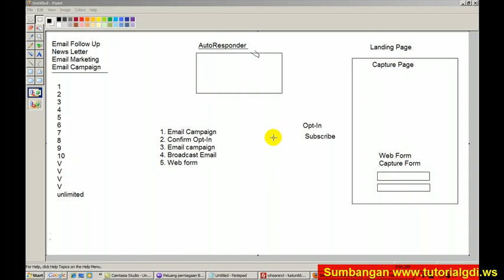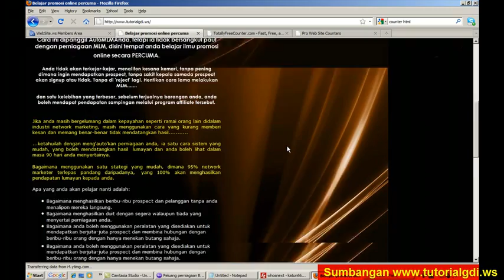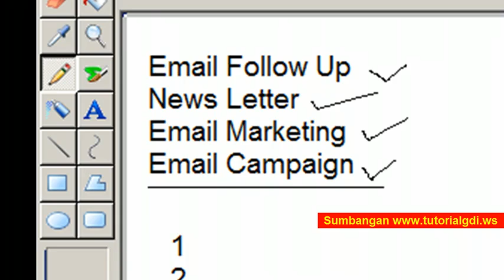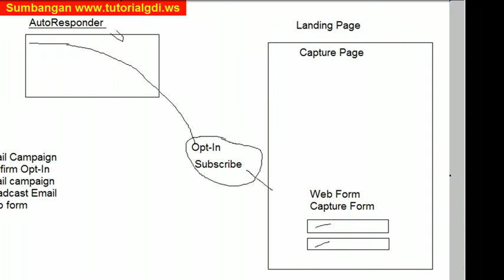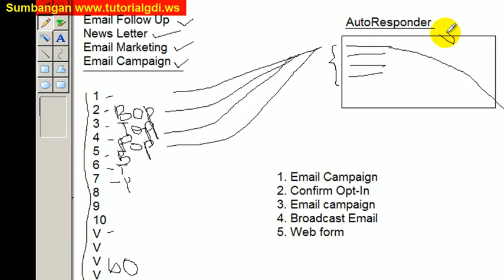AutoMLMAnda kepentingan autoresponder didalam menarik pelanggan YouTube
Adakah anda menggunakan handphone talian prepaid?
Jika YA!

Sudah berapa lama anda menggunakan handphone prepaid tersebut?
Sudah lebih 6 bulan? atau sudah bertahun? ..

Berapakah duit yang anda keluarkan setiap bulan untuk bil hp?
Mungkin RM30, mungkin RM50, mungkin RM100, mungkin RM200.
Tahukah anda!!
Dengan rutin harian anda, Pakai talian prepaid, topup macam biasa dikedai-kedai yang biasa anda topup, tanpa mengeluarkan satu sen pun duit tambahan setiap bulan.
1. Anda sepatutnya..Sudah layak naik kapal terbang secara PERCUMA didalam Malaysia atau keluar negara berdasarkan point yang anda kumpul setiap kali anda topup handphone anda.

2. Anda sepatutnya sudah mendapat Personal Accidents insurance PERCUMA sebanyak RM100,000

3. Anda sepatutnya mendapat sedikit komisyen sekiranya setiap kali anak, isteri, suami, adik beradik, kawan sekerja anda topup handphone mereka.

4. Anda sepatutnya boleh mendapat duit setiap bulan, bukan sedikit, malahan anda yang mendapat puluhan ribu ringgit setiap bulan hanya menjalankan rutin biasa anda.

Tahukah anda?
Hanya dengan menggunakan talian prepaid TuneTalk didalam WOW Program ToneExcel anda akan menikmati berbagai kelebihan yang tidak terdapat ditempat lain, diantaranya:

1. Kadar panggilan yang rendah iaitu 0.32 sen setiap panggilan keseluruh talian dan 15 sen setiap SMS. Penerangan lanjut mengenai SIMKAD tersebut. Klik Disini

2. Setiap kali anda topup, anda akan memdapat point untuk melayakkan anda menaiki kapal terbang AirAsia secara percuma keseluruh dunia. Contohnya anda topup sebanyak RM30, anda akan mendapat 70 points, jika anda topup RM50 anda akan mendapat 120 points. Kumpulkan point ini, jika sudah cukup anda boleh redeem points ini untuk naik kapal terbang percuma. Contohnya jika cukup 3000 anda boleh pergi ke Langkawi secara percuma.
Keterangan lanjut mengenai pemberian points. Klik Disini
Keterangan lanjut mengenai redeem points. Klik Disini

3. Anda juga layak mendapat PA Insurance dari Etiqa Maybank sebanyak RM100,000. Bayangkan anda selama ini menggunakan handphone, topup setiap bulan, jika ada kemalangan berlaku kepada anda, handphone anda tidak memberikan apa2 kelebihan atau insuran kepada anda. Tapi kali ini tidak, tanpa mengubah cara anda menggunakan talipon, tanpa ada APA-APA charge tambahan, anda sudah dilindungi oleh insuran.
Keterangan lanjut. Klik Disini
Keterangan mengenai Policy Wording. Klik Disini

4. Jika anda menggunakan talian prepaid yang lain, anda boleh mengekalkan no handphone prepaid kesayangan anda tersebut kedalam simkad yang baru ini. Jadi anda tidak risau dan anda tidak akan berpisah dengan no kesayangan anda itu.

5. Kelebihan yang terbesar, anda akan mendapat komisyen berpanjangan dengan menjadi broker WoW Program ToneExcel. Contohnya anda menyuruh isteri/suami/pasangan anda juga memakai simkad Tunetalk-ToneExcel ini dan didaftarkan dibawah anda.  Maka setiap kali mereka topup anda akan mendapat komisyen sebanyak 6%. Dulu kalau mereka topup anda tidak mandapat apa-apa, sekarang kehidupan anda akan mula berubah. Dulu kalau anak2 topup, duit ibubapa akan habis, sekarang ibubapa akan mendapat komisyen dalam bentuk duit.

Jadilah Pengguna Bijak. Gunakan Talian prepaid TuneTalk  didalam WOW Program ToneExcel !

Apa yang perlu dilakukan?
JANGAN SERTAI DULU !
Jadilah Pengguna Bijak, dapatkan keterangan yang lebih mendalam dahulu dengan.

1. Call saya untuk bersembang di talian 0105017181 (IbrahimOmar ) atau
2. Anda boleh ajukan pertanyaan dan sembang2 di Facebook ini.
3. Atau anda hanya perlu isikan nama dan emai diborang di
ini dan tunggu setiap hari saya akan menghantar penerangan ke dalam email anda.